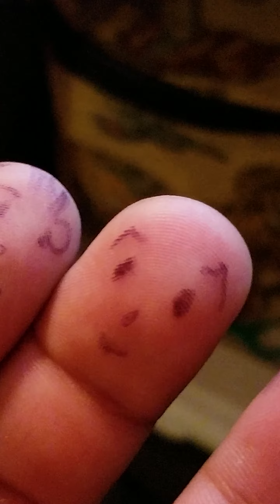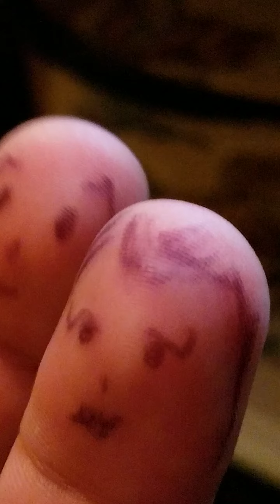Family looking from lost cousin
A family looking for their long lost cousin receives a surprise